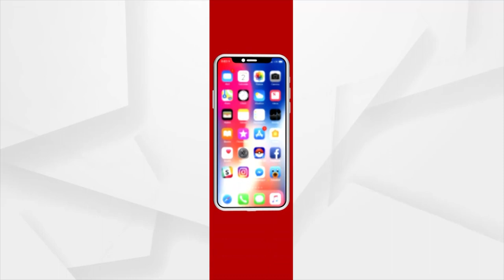ଇଷ୍ଟ ହଷ୍ଟେଲ ମତେ ପରିଚୟ ଦେଇଛି : ପୂର୍ବତନ ଛାତ୍ର ପ୍ରତାପ ମହାନ୍ତି